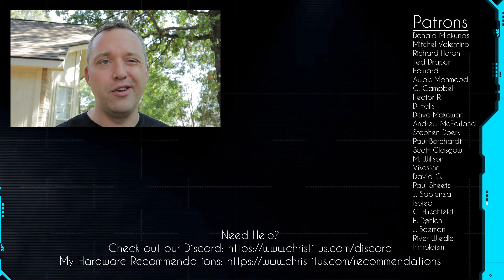5 Reasons People Go Back to Windows from Linux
After talking with the community, these are my top 5 reasons people go back to Windows from Linux.